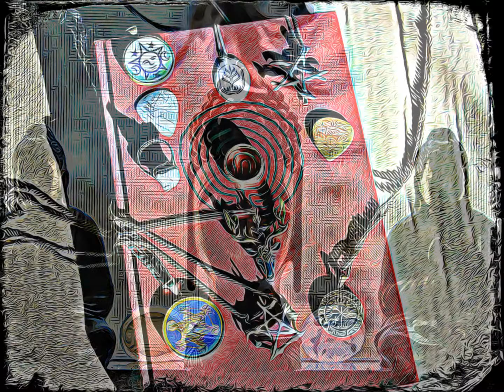The Ascension. - by Ken Lattari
The Ascension.   An original song composed and performed by Ken Lattari.    Climbing the spiritual ladder, the ascension to a higher self and understanding of life, the Universe, and how we fit in.  Cheers to the many positive paths trying to get us to the ultimate truth.